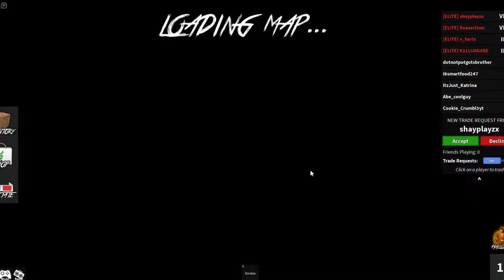Completing The Reaver Set [Getting The Radio]